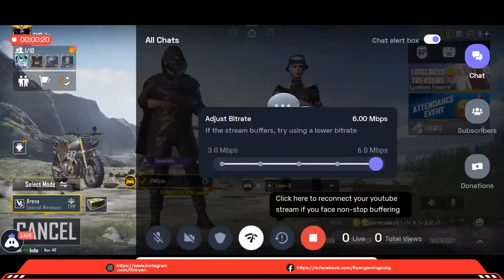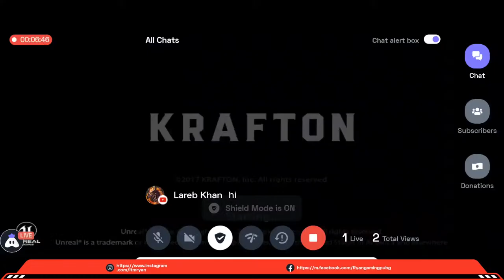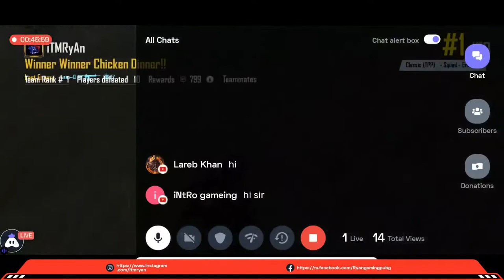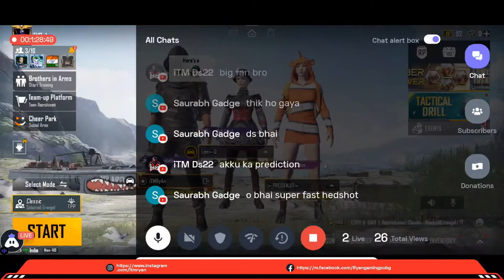No Rank Push | Let's Rush😈 BGMI Live With RYAN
Welcome to My Stream Guys!